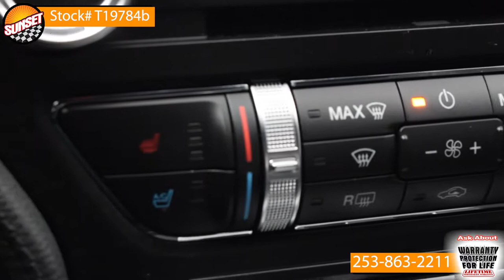- Sunset Chevrolet in Sumner Washington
Stock# T19784B
2018 Ford Mustang